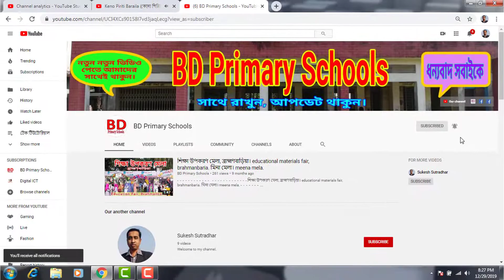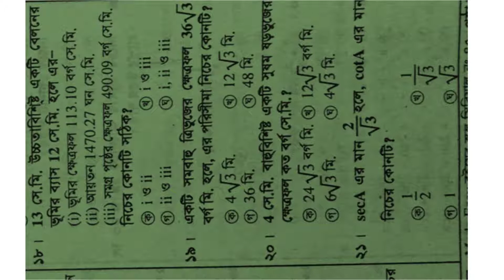ssc math suggestion model test. গণিত মডেল টেস্ট। bd primary schools.